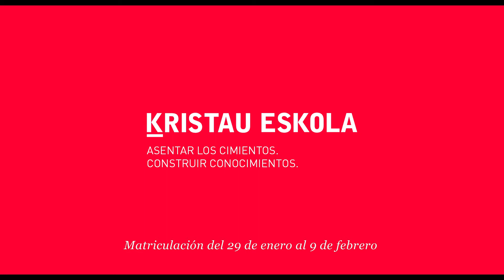Kristau Eskola matriculación.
Los padres y madres saben que es importante que sus hijos e hijas estén preparados tanto en los profesional pero sobretodo como personas. Saben que Kristau Eskola les educa desde los cimientos a los conocimientos. Elegir un modelo educativo es mucho más que una simple elección, por eso elige tu centro